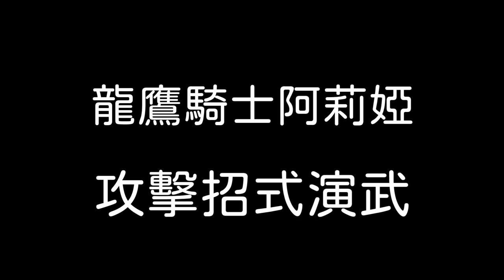【Archeland】龍鷹騎士阿莉婭|攻擊招式演武|牛奶大濕台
2.如果有喜歡天地劫手遊的朋友，可以加入大濕的LINE社群
密碼:3345678